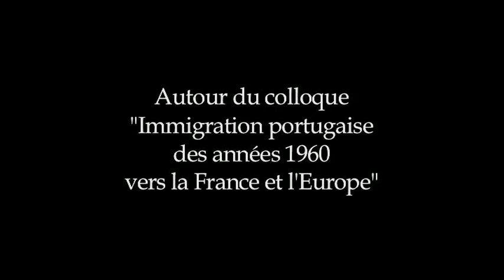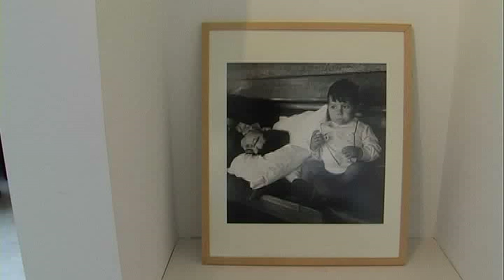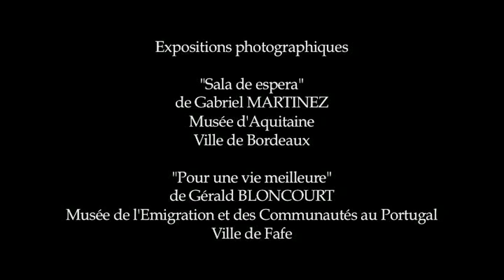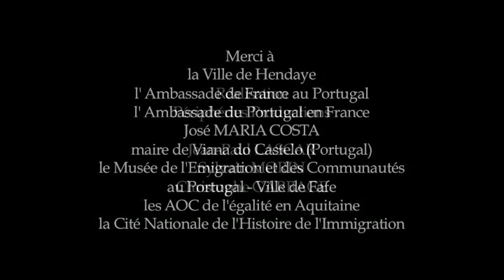Etre portugais aujourd'hui - AOC de l'égalité 2012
Vendredi 16 Novembre 2012 - Sokoburu/ Hendaye-plage

Au programme :

EXPOSITIONS : Sala de Espera, photos de Gabriel Martinez
Pour une vie meilleure, photos de Gérald Bloncourt

DÉBAT AVEC : Manuel Do Nascimiento, Auteur et Historien, Isabel Vincent, Responsable associative, fondatrice d’O Sol du Portugal, Georges Ribeill, Historien des chemins de fer, Gabriel Martinez, photographe
ANIMÉ PAR : François Mauget, Comédien Théâtre des Tafurs
EN PRÉSENCE DE : Espace culturel Mendi-Zolan, CNHI, Rahmi

EXTRAITS SONORES de la collecte de la mémoire orale d’immigrés portugais